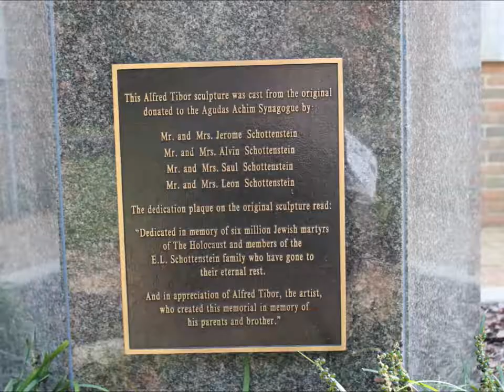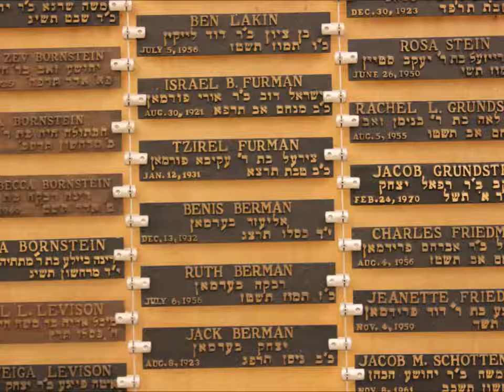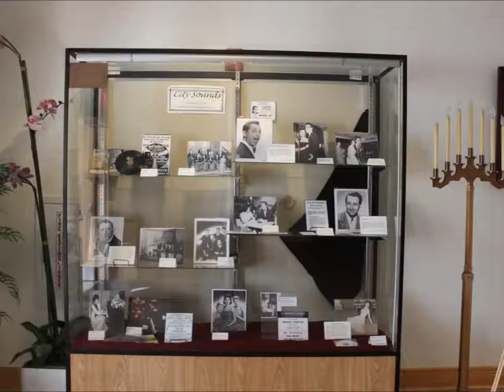Congregation Agudas Achim Synagogue - Bexley Ohio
Explorers Are Us - This is a tour of the entire synagogue. Both the chapel and the sanctuary are included. The Rubin Memorial Hall is absolutely stunning. There are also some stain glass shots from the outside at night.

Filmed on Location: Congregation Agudas Achim -- Bexley Ohio